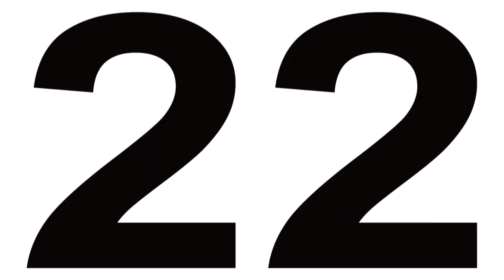Are you mad at Kathleen Wynne? | 22 Minutes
22 Minutes got their hands on the outtakes from Kathleen Wynne's latest campaign video.

This Hour Has 22 Minutes: Watch Tuesday nights at 8:30/9NT on CBC